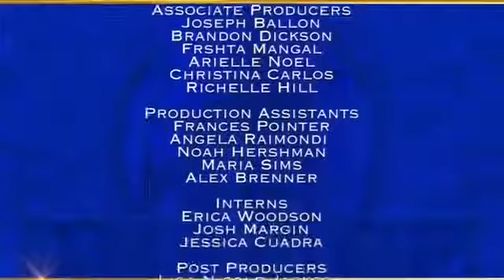Judge Mablean September 20 2017 Part 1